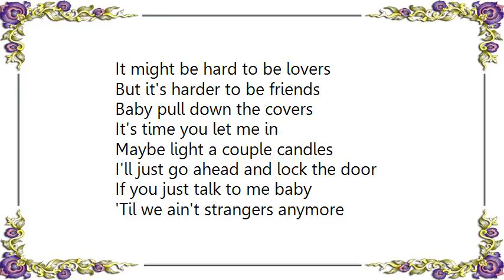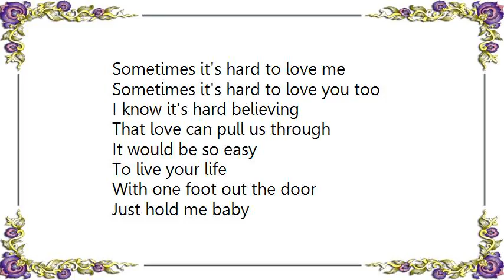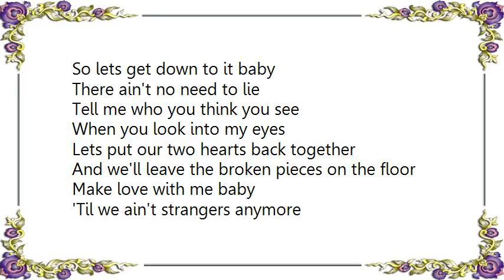Bon Jovi - Till We Ain't Strangers Anymore Lyrics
[Lyrics Bon Jovi - Till We Ain't Strangers Anymore]
It might be hard to be lovers
But it's harder to be friends
Baby pull down the covers
It's time you let me in
Maybe light a couple candles
I'll just go ahead and lock the door
If you just talk to me baby
'Til we ain't strangers anymore

Lay your head on my pillow
I sit beside you on the bed
Don't you think its time we say
Some things we haven't said
It ain't too late to get back to that place
Back to where, we thought it was before
Why don't you look at me

Sometimes it's hard to love me
Sometimes it's hard to love you too
I know it's hard believing
That love can pull us through
It would be so easy
To live your life
With one foot out the door
Just hold me baby

It's hard to find forgiveness
When we just turn off the lights
It's hard to say you're sorry
When you cant tell wrong from right
To spend your whole damn life
Just keeping score

So lets get down to it baby
There ain't no need to lie

Tell me who you think you see

Lets put our two hearts back together
And we'll leave the broken pieces on the floor
Make love with me baby

We're not strangers anymore
We're not strangers